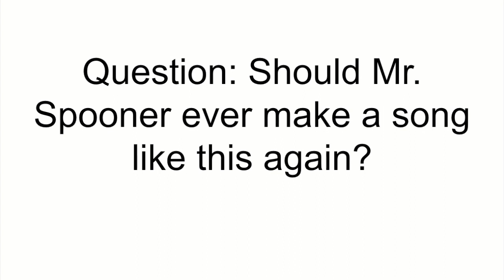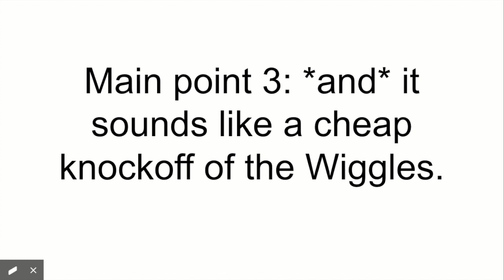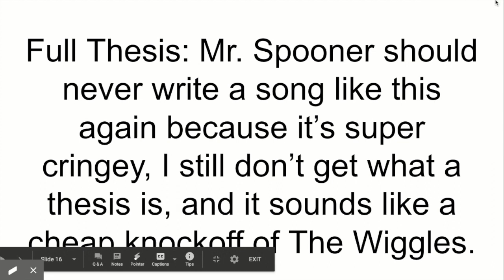Thesis Statement Song (You're Welcome)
So if you are writing a thesis, do these steps.

1. Use the wording whatever question you are trying to answer and turn it to a statement of opinion.

     - Example: Should Mr. Spooner ever make a song like this again?
     - Answer (Claim): Mr. Spooner should not ever make a song like this again

2. Add the word "because" to the end of your claim.
     - Example: Mr. Spooner should not ever make a song like this again because

3. Come up with three main ideas (reasons) that your claim is true. The goal is to be able to support your claim with evidence (examples from life or from the text you are reading). Here are my examples as to why my previous claim is true:
     - Main idea 1: it's super cringey
     - Main idea 2: it doesn't actually say what a thesis actually is
     - Main idea 3: it sounds like a cheap knockoff of The Wiggles

4. Once you are all done with this, combine everything together with your claim using commas after the second and third main points and an "and" after your second comma. Like this:
     - Mr. Spooner should never make a song like this again because it's super cringey, it doesn't really say what a thesis actually is, and it sounds like a cheap knockoff of The Wiggles.

*In the video, I used the word "I" in my second main point. I changed it here because you're generally not supposed to do that.*

If you've managed to do all that, you will have a perfect thesis! Hope this helps you on your journey to becoming a better writer.